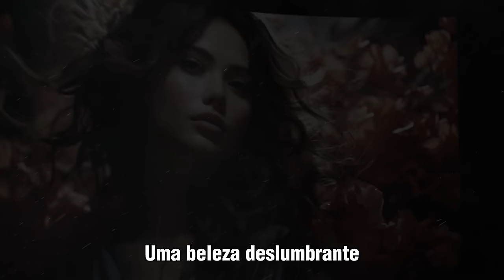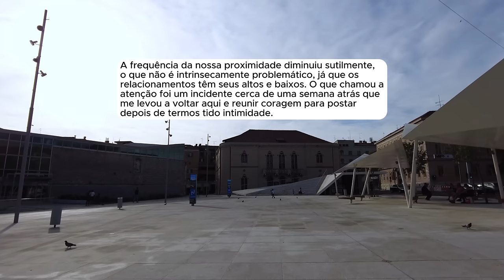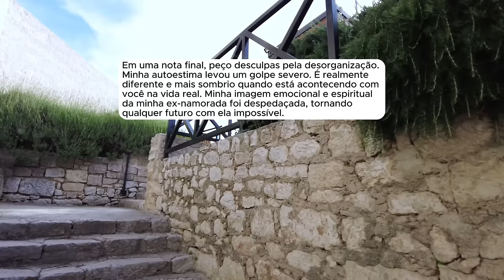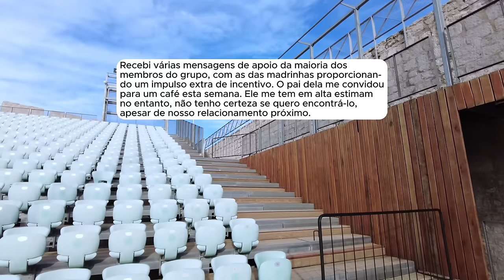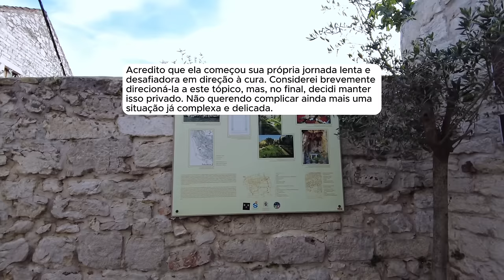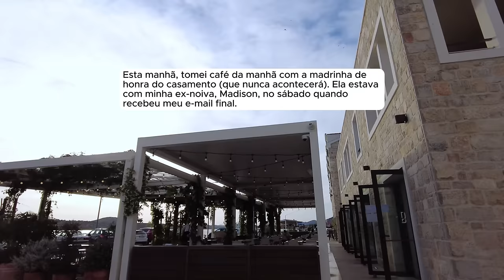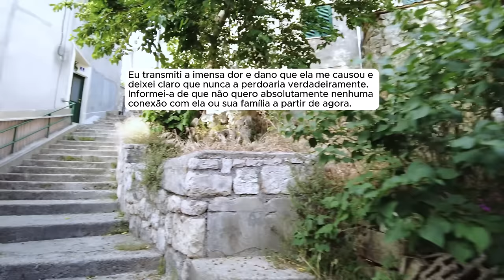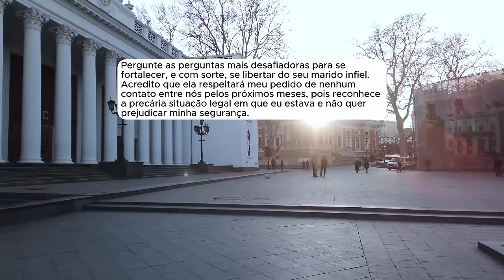🗿🍷Me prometeram influência se eu a perdoasse, mas eu não sou trouxa.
Sobre o Nobre do Reddit:
Capítulos
00:00 - Introdução
00:35 - História 1
04:01 - Atualização 1
06:20 - Atualização 2
08:25 - Atualização 3
13:47 - Atualização 4
16:30 - Atualização 5
24:16 - Atualização 6
31:07 - Atualização 7
40:01 - Atualização 9
42:00 - Atualização 10
45:32 - Atualização 11
45:57 - Atualização 12